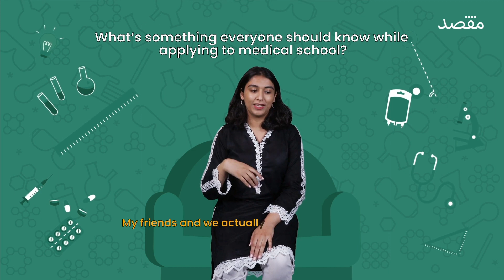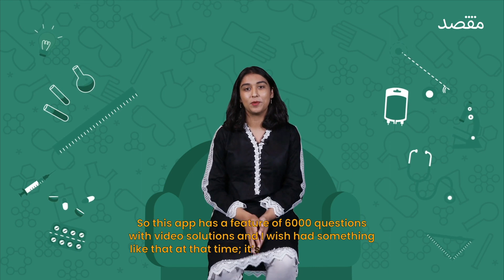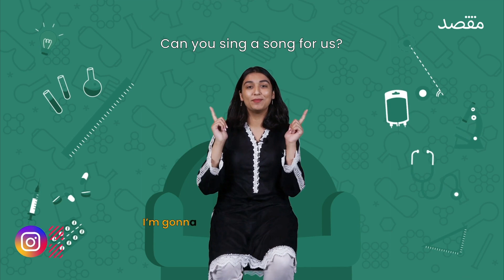20 Questions with an AKU Medical Student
20 questions with an Agha Khan university med student, prepare yourself for the exciting journey ahead and get insights directly from a student.